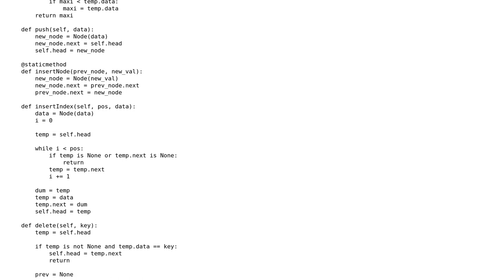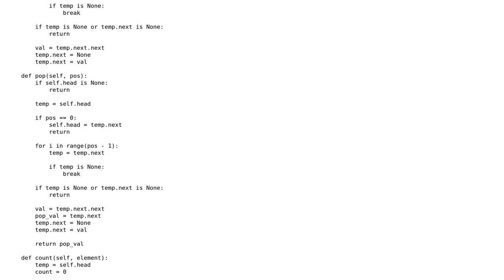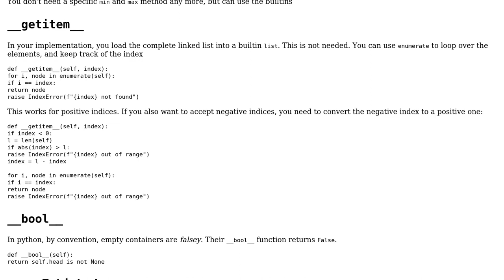Code Review: Linked List implementation in python 3.x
With thanks & praise to God, and with thanks to the many people who have made this project possible! | Content (except music & images) licensed under CC BY-SA | Music | Images & others | With thanks to user Sriv user Maarten Fabre and the Stack Exchange Network Trademarks are property of their respective owners. You are responsible for your own actions.